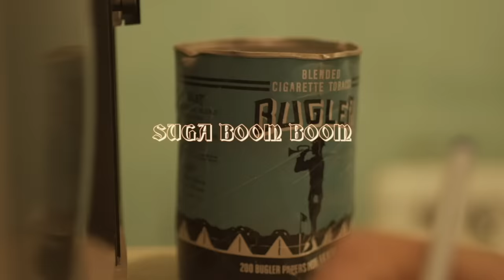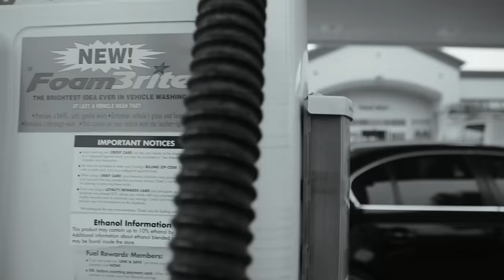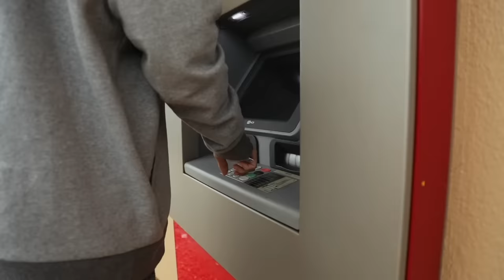Suga Boom Boom (feat.LadyDice) by DL Down3r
Official Music Video Suga Boom Boom (Ft LadyDice) - DL Down3r

Video shot and edited by GuapCityProductions

Original lyrics by DL Down3r
Performed by DL Down3r feat. Ladydice

Recorded at: 208 Music Studios

Instrumental: KaotikProductions

Special thanks to Trisha David's for believing in this song and taking a chance!!!

(Available on most online retailers)